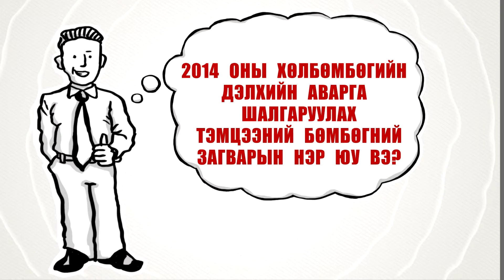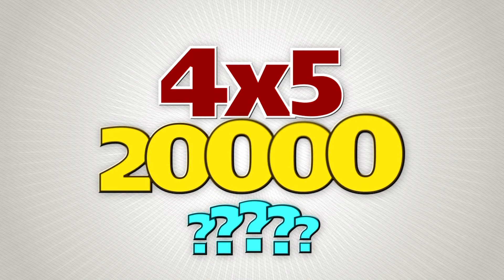4x5000=20 000 2014 06 30 efir